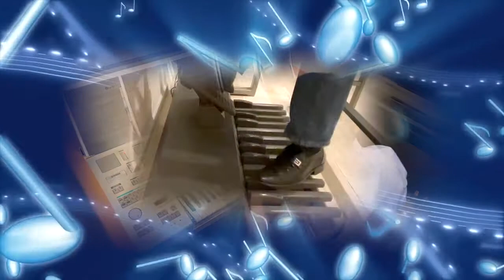Real In D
Real in D was played Weicheng Zhao for virtual worship at All Saints Church, Pasadena, on Sunday, February 14, 2021.

Video by Weicheng Zhao.